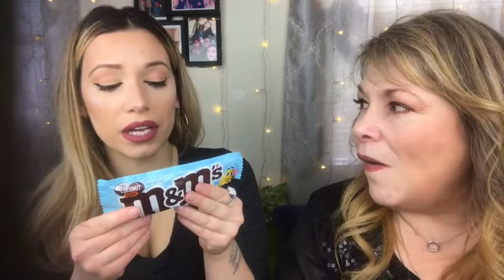TASTING NEW M&M FLAVORS WITH MY DAUGHTER!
Hey Everyone! I hope you enjoy this fun video! My daughter and I enjoyed making it for you! We tasted new M&M flavors and can't wait to share our reactions with you! Love you all! ❤